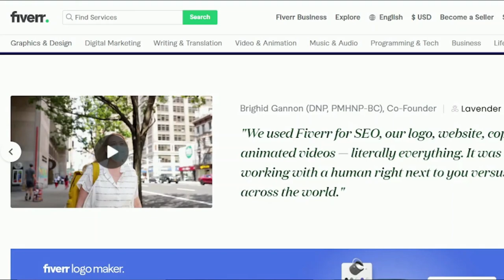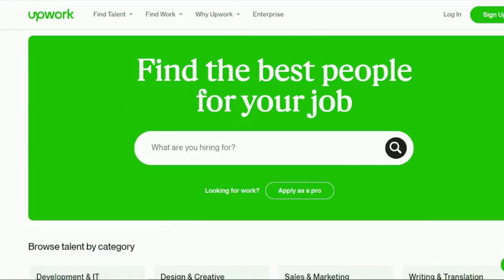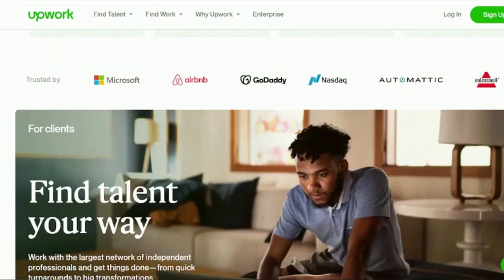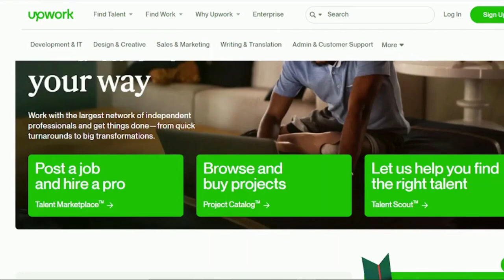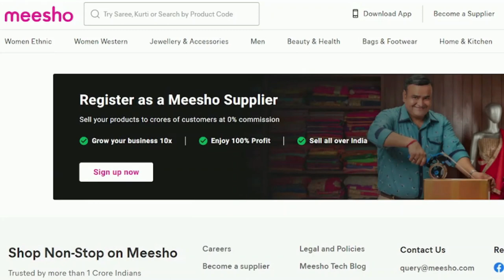5 Free Websites To Make Money Online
In today's video I will be sharing to you 5 Free Websites To Make Money Online.

5 Free Websites To Make Money Online

MsHustle Finance Free​​MakeMoneyOnline